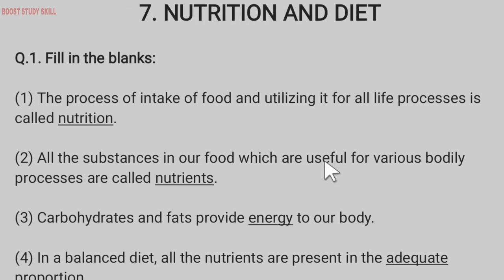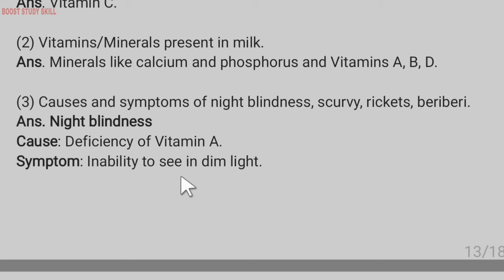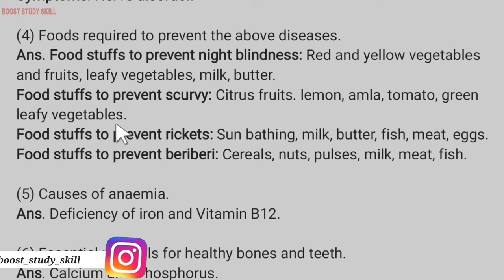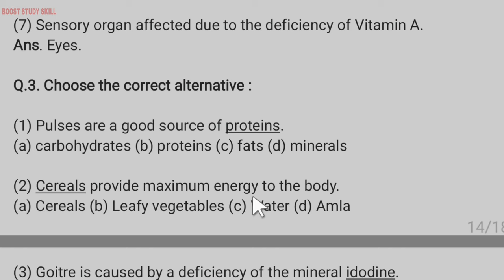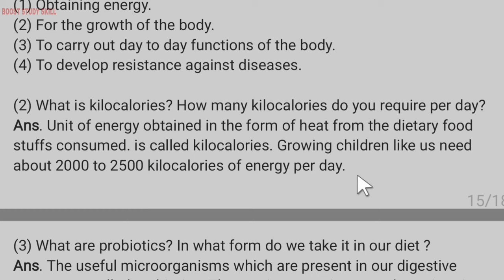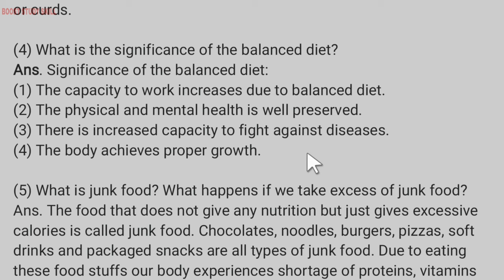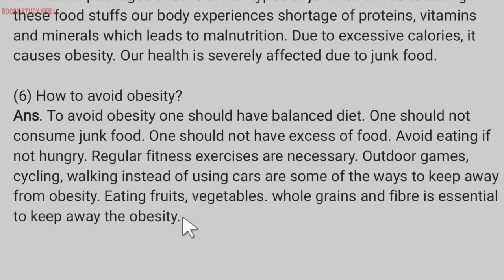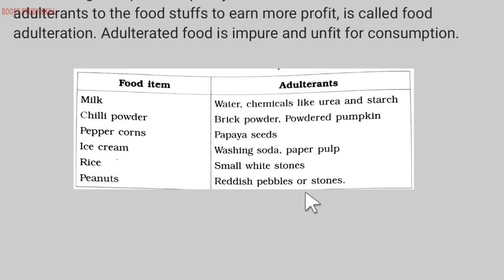6th Std - Science - Chapter 7 Nutrition and diet questions answers exercise - Maharashtra board